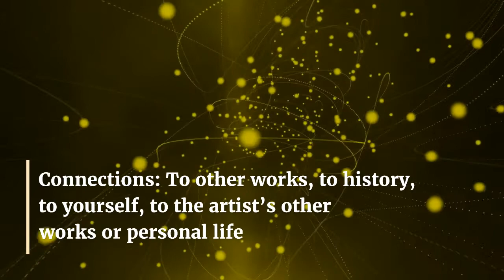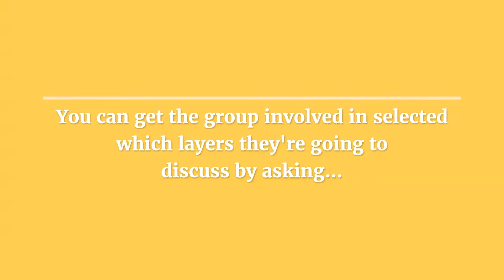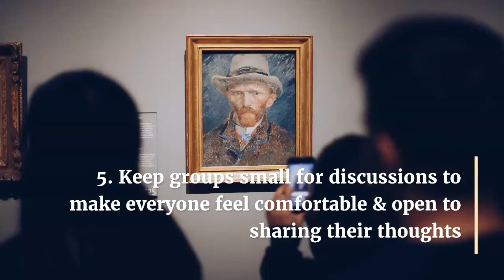How to Use Layers Thinking Routine to Analyse Artworks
Every month in the Visible Thinking Membership we have a specialist thinking routine class that gives us the opportunity to discover a new thinking routine or to dig a bit deeper into one we already know.

For November, our members chose LAYERS.

Layers is a thinking routine that provides a structure for the analysis of creative works and to dig deeper into ideas. It can be used to approach or look at any creative work.

By creative work, think fine artwork (sculpture, paintings, drawing, sketching, performance art), objects, dance, writing (literature), filmmaking and music.
Here’s a short clip of our class introducing you to Layers.